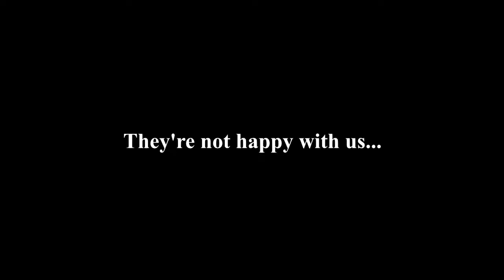Unturned: Episode I - A New Beginning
Me and Jonah decided to start on a new PVP Unturned server and it went pretty good... Hope you enjoy the video!!!